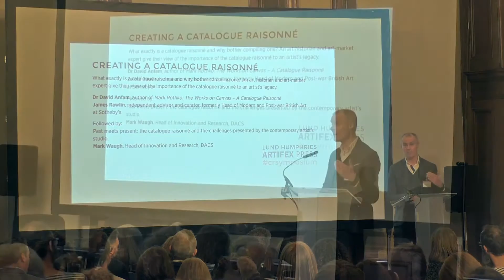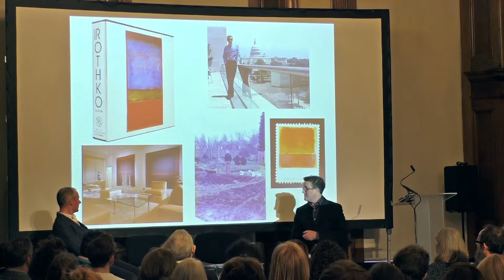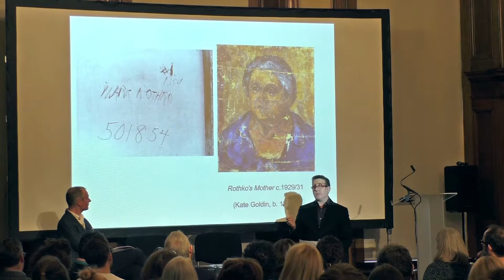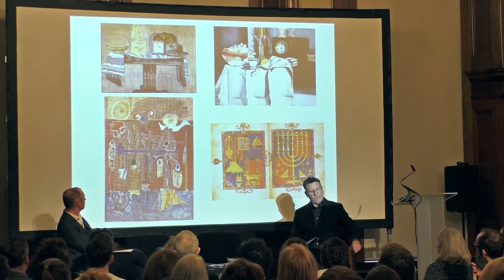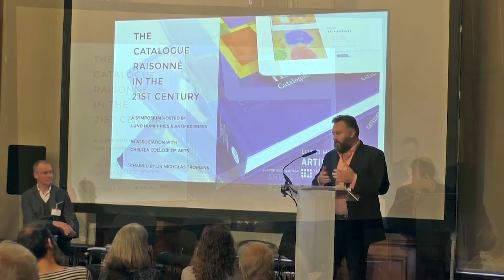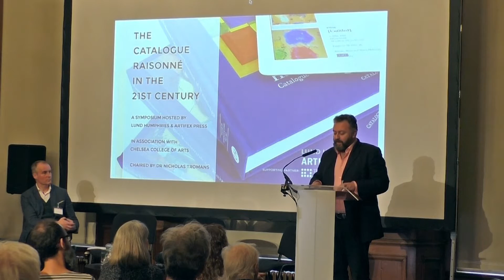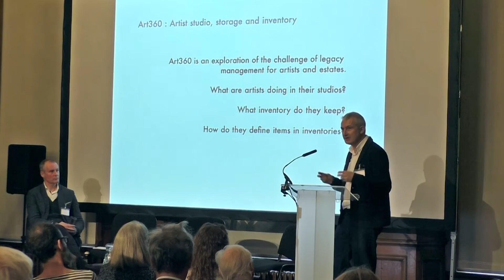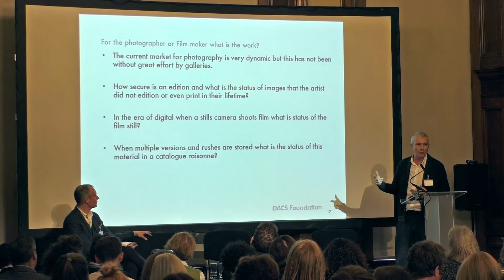The Catalogue Raisonne in the 21st Century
Symposium hosted by Lund Humphries and Artifex Press in association with Chelsea College of Arts 18th November 2016

Introduction and Creating a Catalogue Raisonne